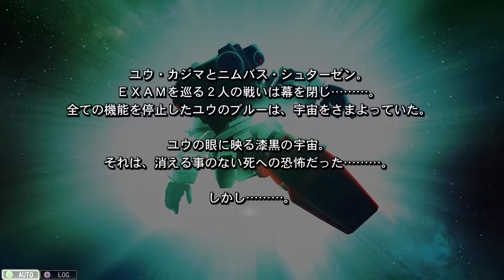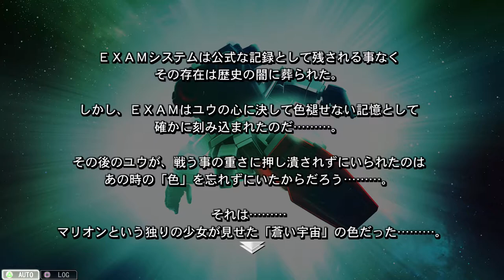SDガンダム Gジェネジェネシス ブルーデスティニー編 STAGE3 「裁かれし者」